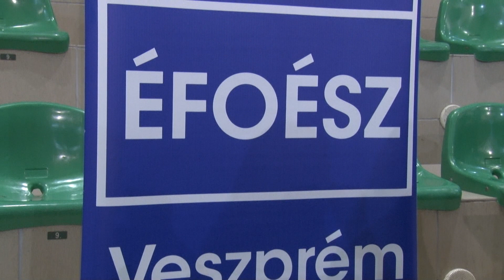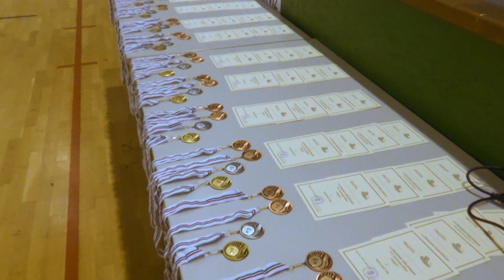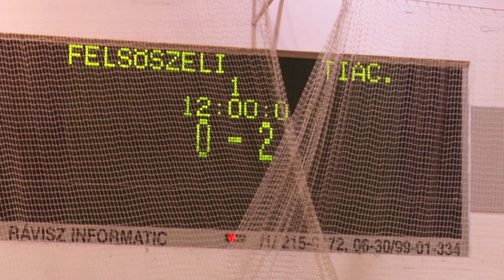Sportmagazin - 2018. február 7.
Sportmagazinunkban Májer Edit válogat az elmúlt hetek sporteseményeiből:

Rövid hírek: vívás, atlétika, úszás, labdarúgás, kosárlabda, kézilabda.
- Lasztovicza Jenő és Ács János Teremlabdarúgó Emléktorna
- Tollaslabda Diákolimpia megyei döntő
- IV. Novák Dezső Utánpótlás Emléktorna
- Stúdióbeszélgetés Puskás Ákossal, a TVSE elnökhelyettesével, a TAO pályázatokról